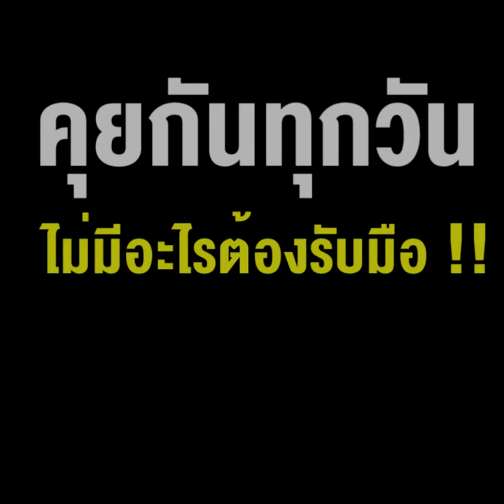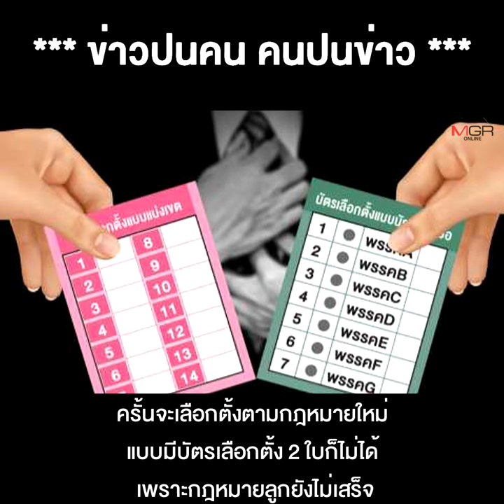“ลุงป้อม” ย้ำครั้งที่ร้อย ไร้ปัญหาขัดแย้งกับ “ลุงตู่” คุยกันทุกวัน ไม่มีอะไรต้องรับมือ !!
25/01/2022 “ลุงป้อม” ย้ำครั้งที่ร้อย ไร้ปัญหาขัดแย้งกับ “ลุงตู่” คุยกันทุกวัน ไม่มีอะไรต้องรับมือ !!